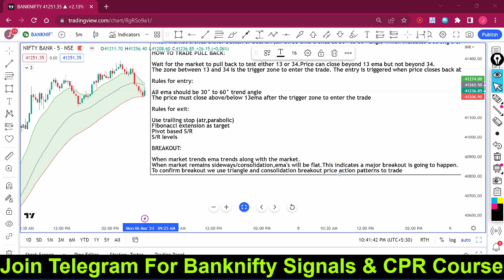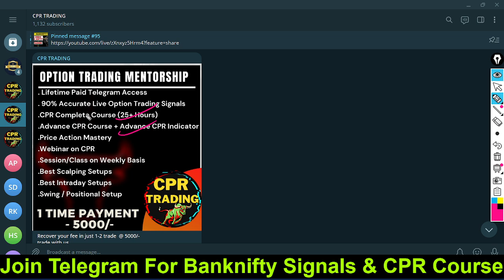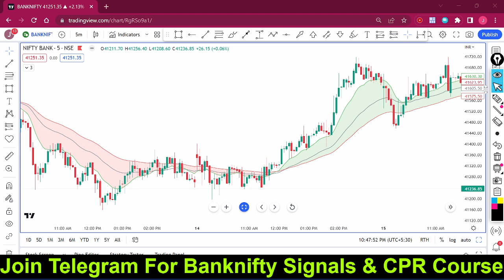3 EMA Scalping Best Setup For Daily 5000 Profit | Option Trading | Morning Setup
🔥🔥🔥 LIFE TIME PREMIUM TELEGRAM ONLY ON 5000/-

BENEFITS :- 1.Life Time recorded course access.

2. Live webinar  on CPR

3. Life Time premium telegram
 channel support in live market

4. Daily 1 hr training in zoom webinar.

5. Nifty and bank nifty buy sell signals

INTRADAY TRADING STRATEGY- Best Intraday Strategy IN STOCK HINDI | BEST INTRADAY TRADING STRATEGY
intraday trading strategies, intraday trading for beginners, intraday trading Zerodha, intraday trading, intraday stocks for tomorrow, intraday trading tips, intraday trading live,
price action, price action patterns, price action trading strategies in hindi, price action trading course, price action indicator, share market,
weekly pivot point trading strategy,
pivot point intraday trading strategy,
camarilla trading strategy,
camarilla pivot points strategy,
camarilla pivot point trading strategy,
intraday trading course for beginners,
best intraday trading indicator,
best intraday indicator setup,
best intraday strategy for equity,
60 MONTHS NO LOSS STRATEGY || ZERO LOSS STRATEGY || BEST ALGO STRATEGY ||
BTST Strategy for Option Buying | 330 Option Buying Strategy | BTST TRADING  |  NO LOSS STRATEGY
Nifty options jackpot strategy | nifty zero loss options strategy
How To Trade BTST
Fibonacci Retracement Trading Strategy | Option Trading Basic to Advance Level Course |  @cprtrading